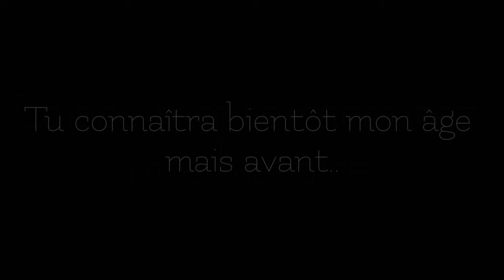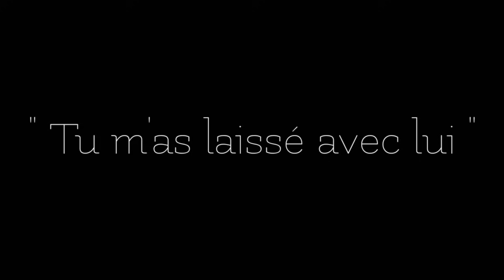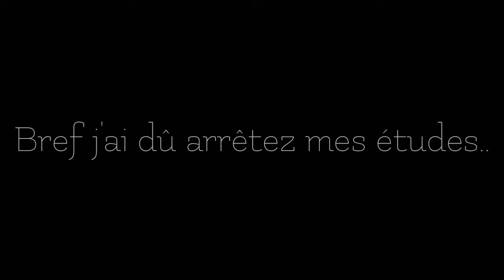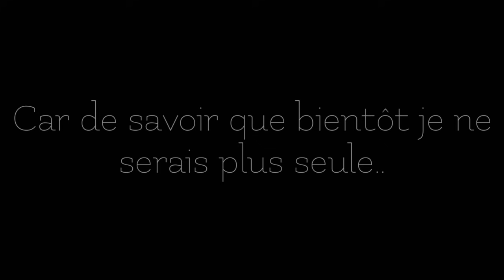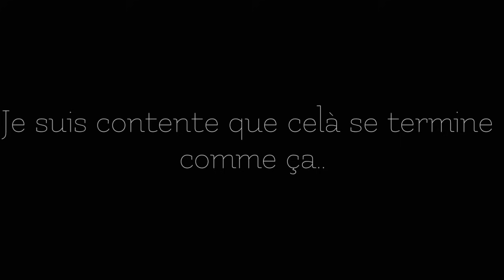« Tu m'as laissé, avec lui » || 🇫🇷 GLMM FR 🇫🇷 -DE TSUNEKO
~Bienvenue dans la déscription~

Sur le coup, j'ai de l'inspiration en ce moment ce qui pourras faire une suite de Glmm ! :D

Bref..

Musiques 🎶

-1hour of music box

Montage 📱🎧🎬 :

-Kinemaster

-Gacha life

Même si j'ai persu bcp d'abonnés je ne me décourage pas ! 🙇‍♀️

Merci à ceux  qui sont resté..